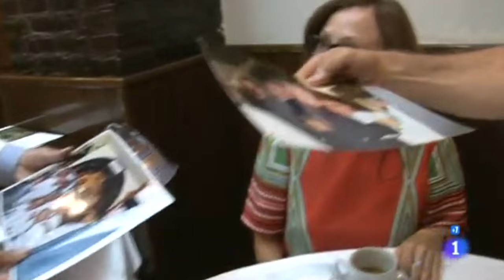Casa Lucio, Leyenda viva - Comando Actualidad